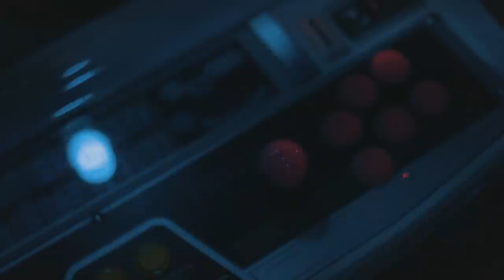PHSR - Well Connected (Official Video)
( p. 94mph + simmyauto )